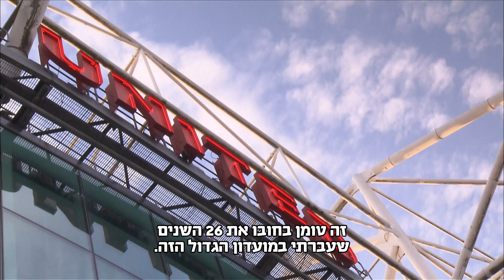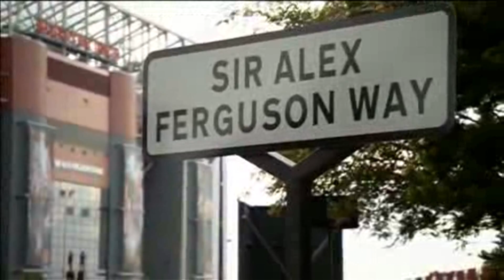כתבת דיויד מויס